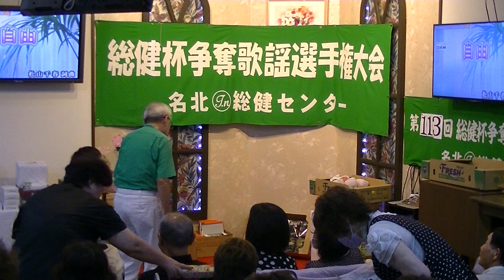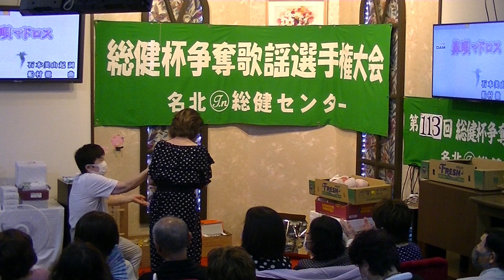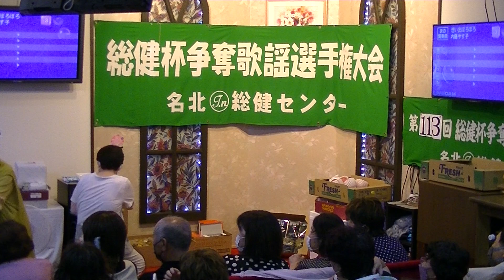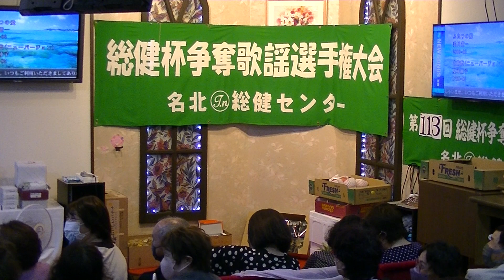2023 08 27 第113回 総健杯争奪歌謡選手権大会 ゲスト歌唱